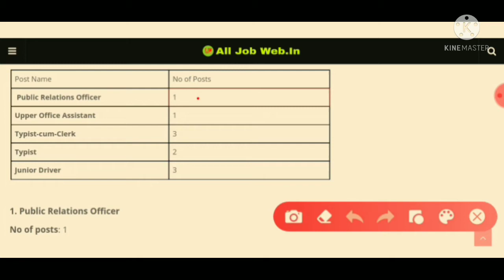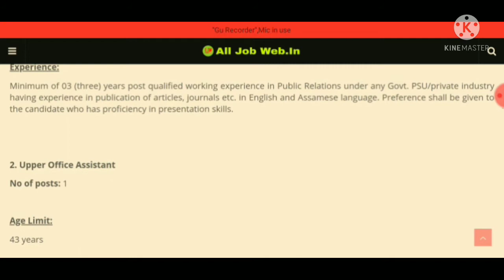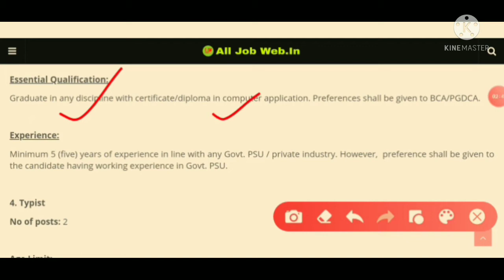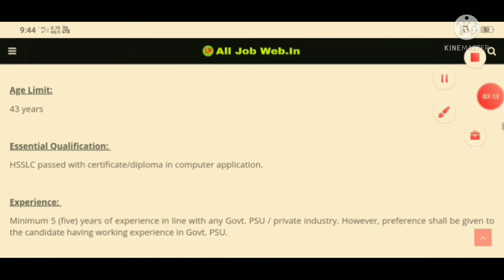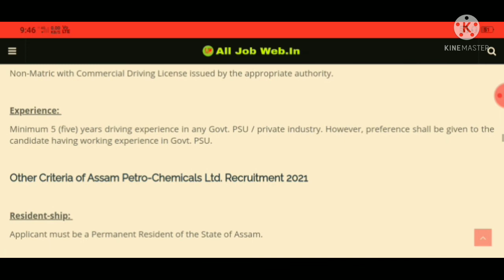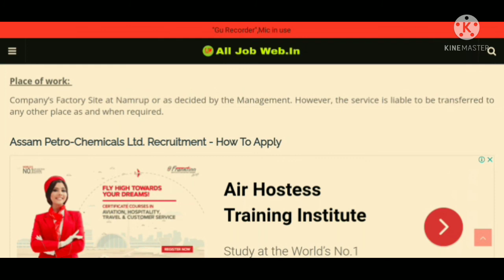Assam Petrochemicals Recruitment 2021, Online Apply for Clerk, typist &driver post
Assam Petrochemicals Recruitment 2021 , apply online for Clerk, typist & driver post